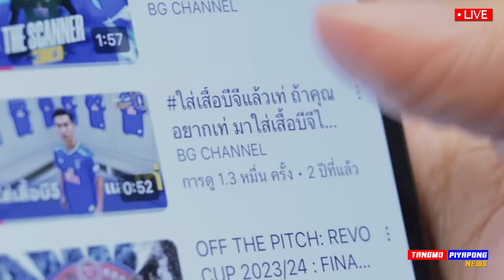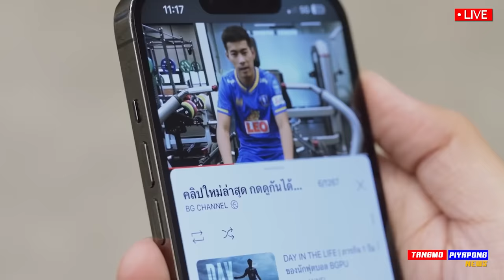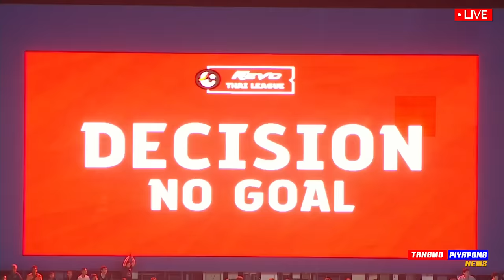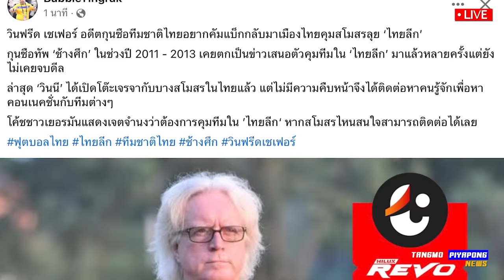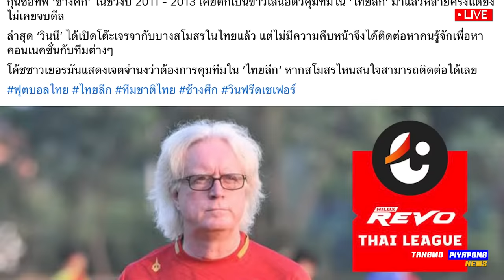ตะลึง เนวิน !! โหดจัด คว้าตัว ระดับโลก มาดริด+นิวคาสเซิล / โค้ช เชเฟอร์ จ่อ คุมทีม ไทยลีก